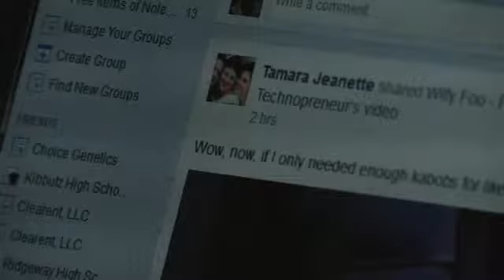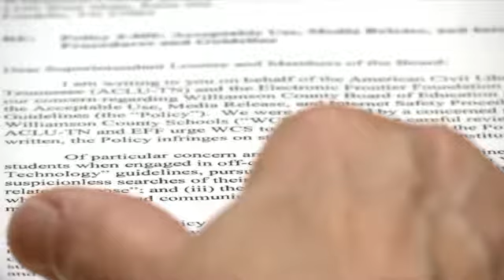ACLU: Williamson Co. School District Social Me